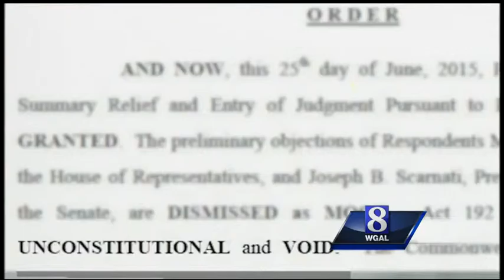Pa. Commonwealth Court strikes down law that allowed gun groups to sue cities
Pennsylvania's Commonwealth Court struck down a law that allowed gun owners and gun rights groups to sue cities over local gun laws.